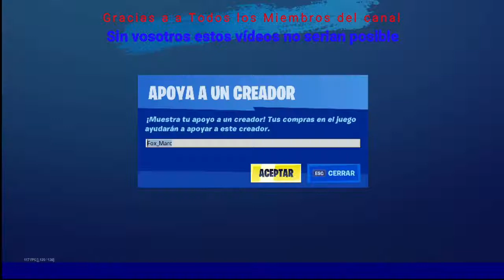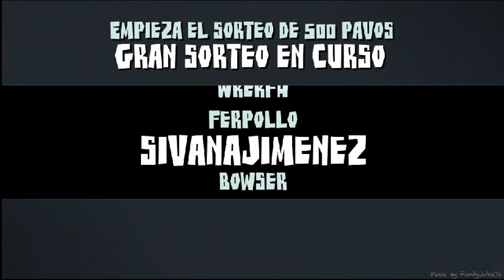Grandes momentos, kills, Sorteos de 500 pavos y sorpresa 200 likes para 2 parte Felicidades!!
Instagram (TFM) Team Fox_Marc 20

✅Cuenta canal principal de Youtube - 3,4 k Suscriptores
✅Cuenta canal secundario 1k y subo minecraft 248 Suscriptores

La NUEVA TIENDA de FORTNITE HOY ✅|Fox Marc 🔴| día 11 de noviembre 2020

Si quieres donar gratis sin coste para ti para ayudar al canal descarga esta programa - y doname lo que consigas
Pregunta por los comentarios si quieres saber mas...